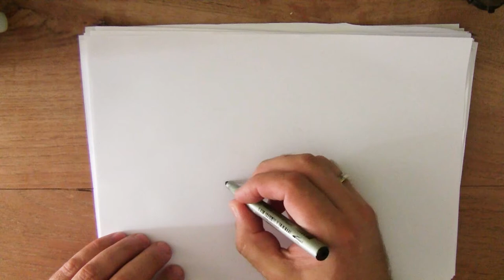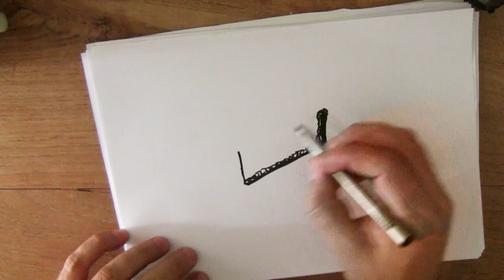30 juli - Cheescake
Hoe teken je Cheescake?